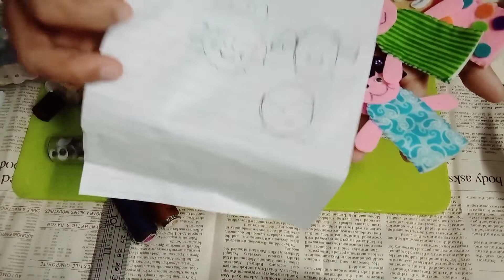Finger puppets-part 2/diy puppets/how to make/tutorial/felt crafts/Sindhi/Hindi/Urdu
beautiful and easy to make finger puppets are made with felt fabric. Wiggly eyes are used.